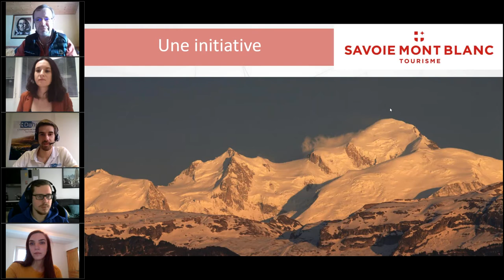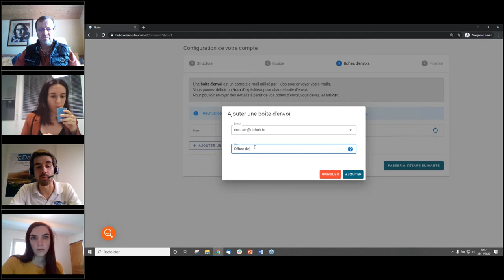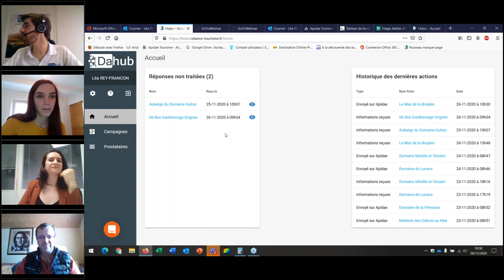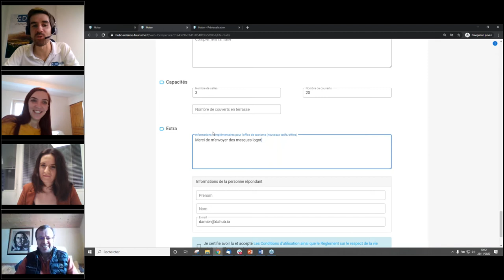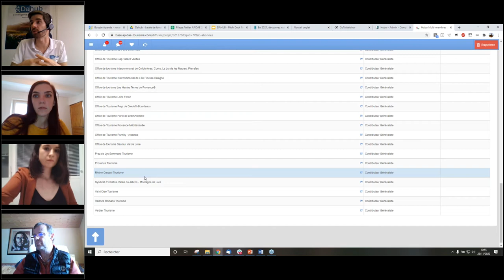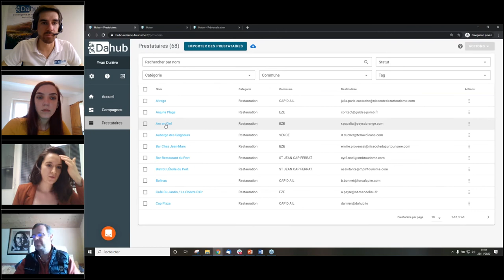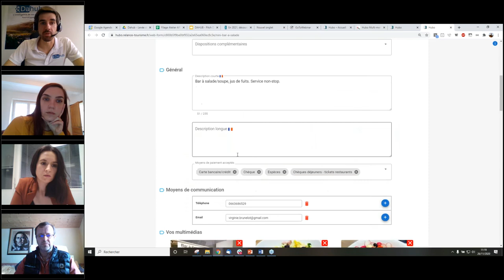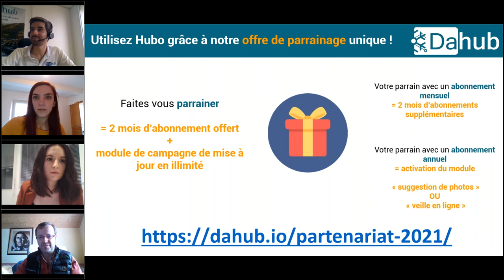Outils et services de collecte de la société Dahub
Un contexte qui ne cesse de bouger et pourtant le besoin d'avoir toujours des infos à jour concernant vos socio-pros ?
Avec Hubo, sollicitez les aux bons moments, automatiquement par campagne ou spécifiquement en cas de changements d'info détectés en ligne. Le tout en quelques minutes et sans prérequis.
En lien avec Savoie Mont Blanc Tourisme

Atelier ApidaeChezVous - 26 novembre 2020